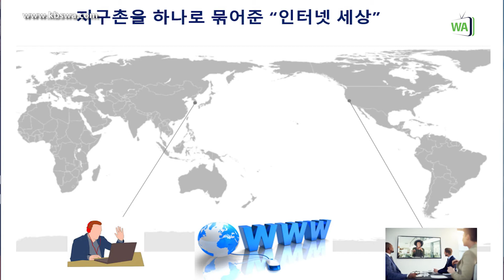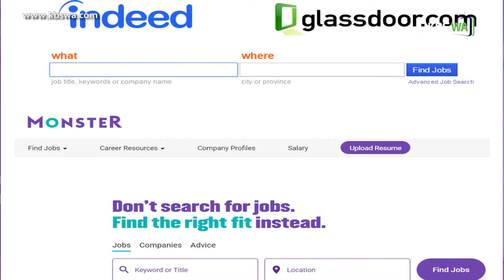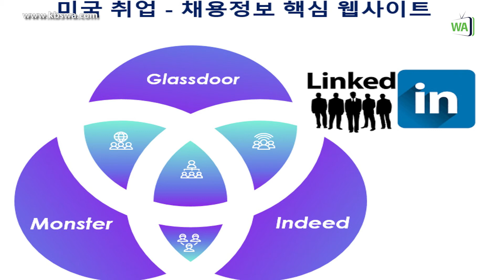[미국취업이야기] "나는 미국에서 1억 더 번다" - #9 (미국 취업 첫 걸음 , 채용정보 수집)